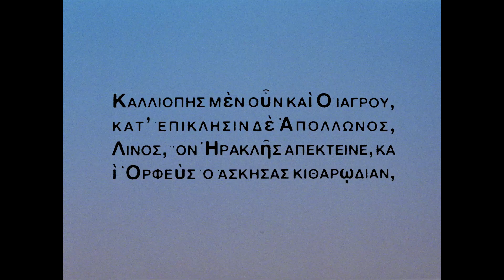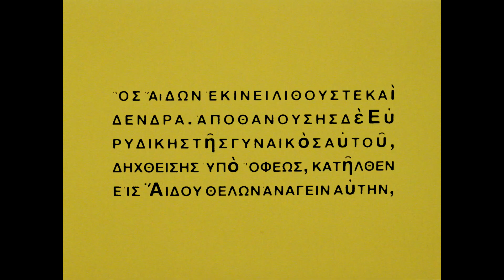Neil & Liam Finn - Back To Life (Official Video)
"Back to Life" from album 'Lightsleeper,' out August 24, 2018

Directed by Sam Kristofski
Cinematography by Charlie Sarroff
Art Direction by Alessandro Marvelli
Produced by Mei-Ling Wong